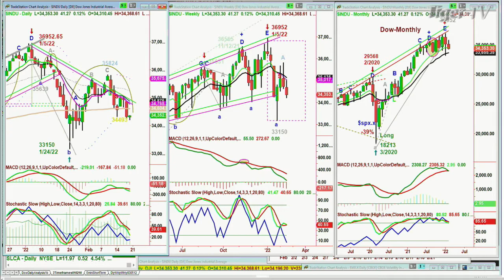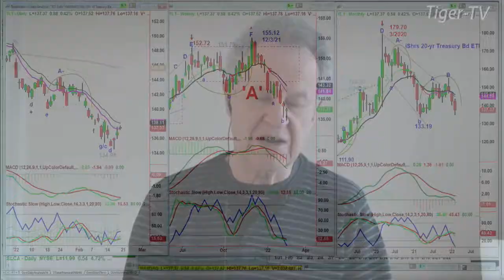February 18th, 10AM ET Market Update on TFNN - 2022